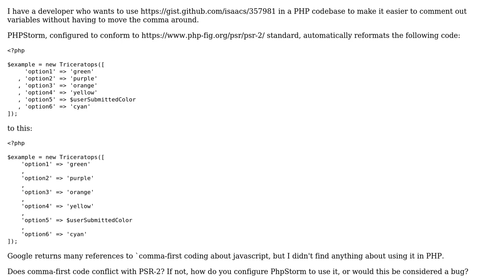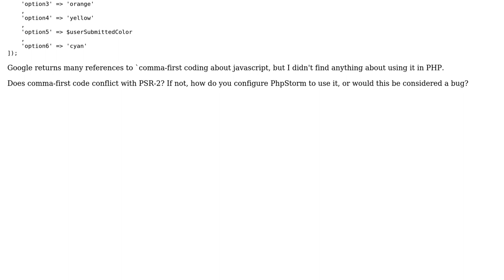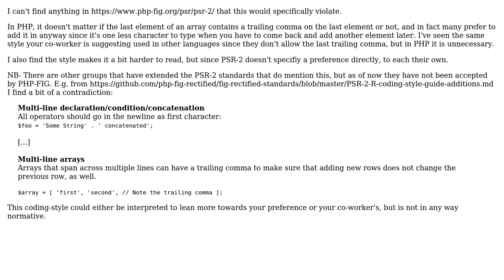Software Engineering: PHP: Does comma-first code style conflict with PSR2?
With thanks & praise to God, and with thanks to the many people who have made this project possible! | Content (except music & images) licensed under CC BY-SA | Music | Images & others | With thanks to user Menasheh user Jeff Lambert and the Stack Exchange Network Trademarks are property of their respective owners. You are responsible for your own actions.